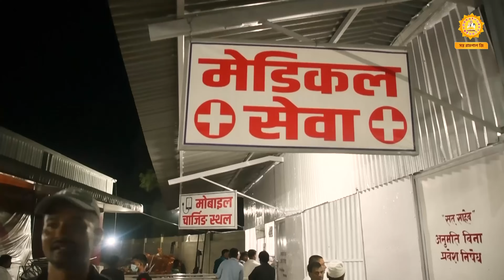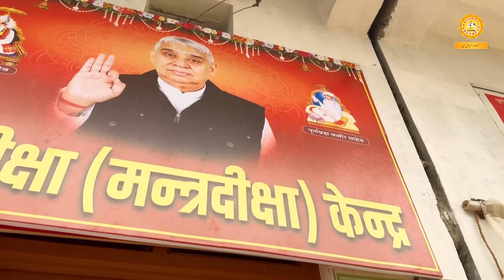शरहद पार नेपाल में मनाया गया संत रामपाल जी का अवतरण दिवस | Satlok Ashram Dhanusha (Nepal)